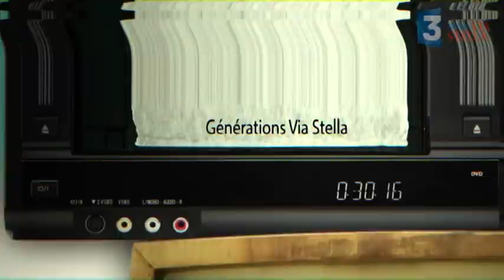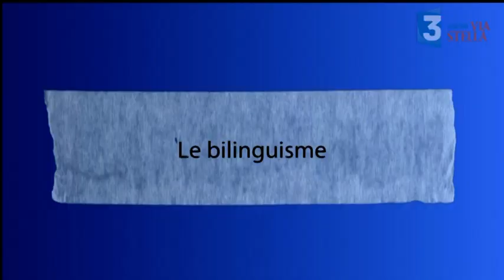Génération ViaStella avec Jean-Emmanuel Casalta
Avec jean-Emmanuel Casalta ancien directeur des antennes